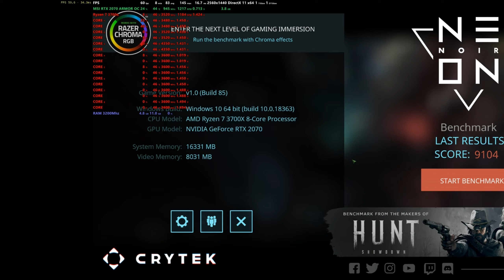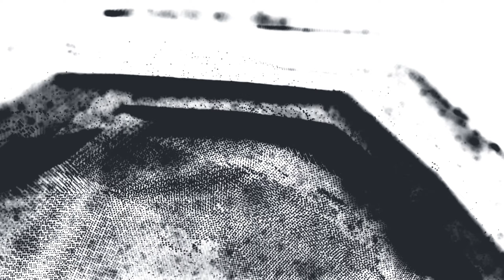Neon Noir Ray Tracing Benchmark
Little bit loosed performance while recorded video

Case - InWin 101C Mid Tower
MB - MSI X370 Sli Plus
GPU - MSI RTX 2070 Armor OC 8G
CPU - AMD Ryzen 7 3700x 4.2GHZ
Ram - G.Skill FlareX F4-3200C14D-16GFX 3200mhzc CL14
SSD.M2 - Samsung Evo 860 250GB
SSD - Samsung 860 Evo 500GB
SSD - Kingstone SSDNow V300 120GB
SSD - ADATA SU800 120GB
HDD - Seagate Barracuda RPM7200/256  2TB
PSU - InWin Commander III Desert Fox 800W +80 Gold
Liquid Cooling Kit - Gamer Storm Deepcool Castle 240mm RGB

tested
1080p
1440p
ultra

If you are an Enthusiast, Gamer or just love PC stuff